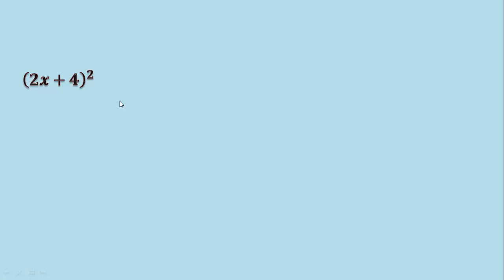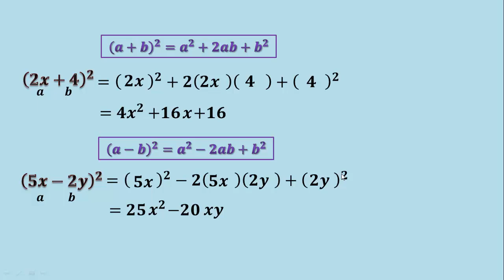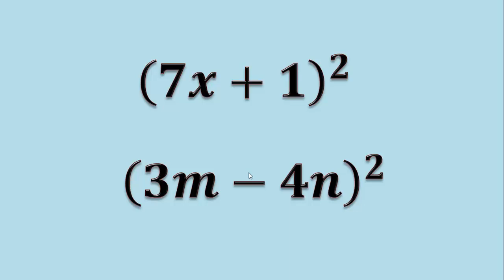Binomio al cuadrado (Productos notables) Ejemplo 1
En este video veremos cómo desarrollar un binomio al cuadrado (el cual es un producto notable) mediante una fórmula muy sencilla en la que sustituimos los valores de a y de b y realizamos las operaciones de exponenciacion y multiplicacion de términos algebraicos.